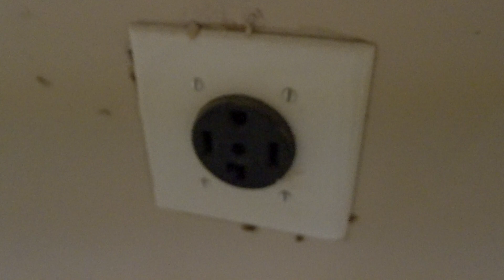6711 Dragon Tooth (28Dept20)